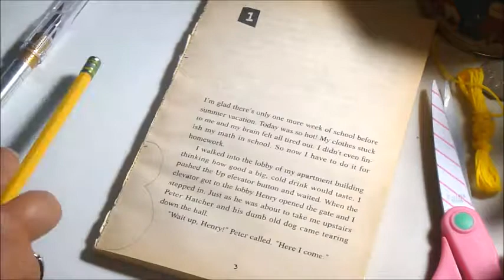Diy: car rear view mirror pendant/key chain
In this video I will show you how to make a simple car rear view mirror pendant and key chain. Step by step and very easy to do them. I hope you like it.